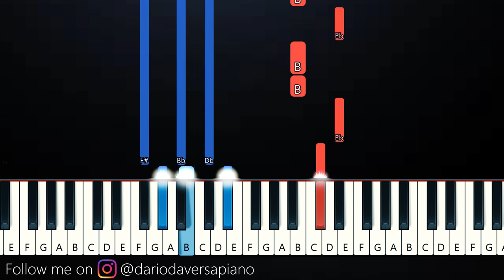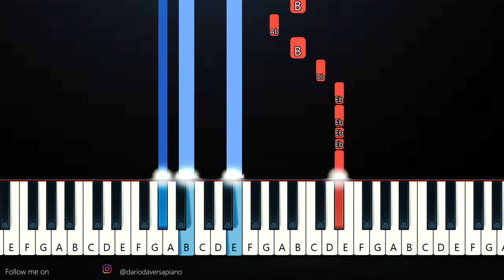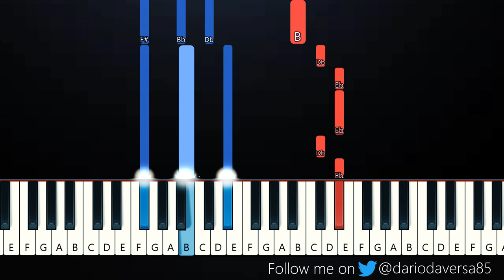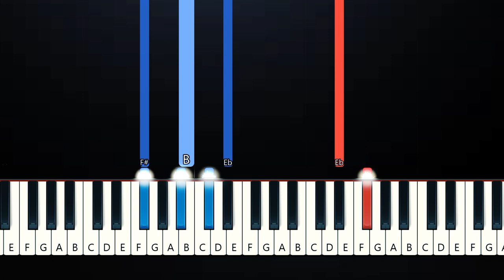Zevia - life, i’m over you (Piano Tutorial)